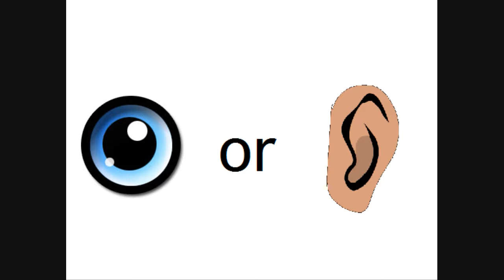Sense Amplifier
This was just a school project. It's not real.

Sense Amplifier - Azupchuck18